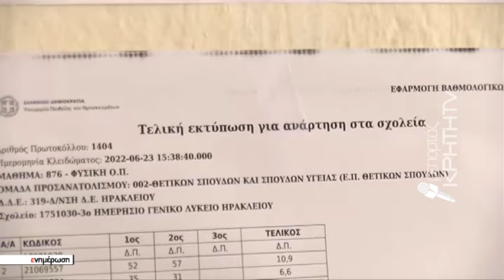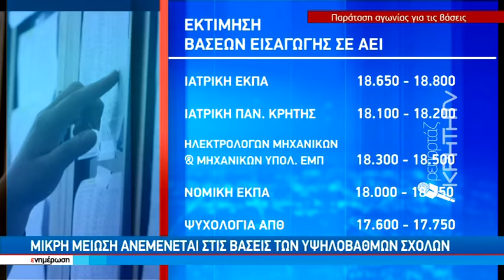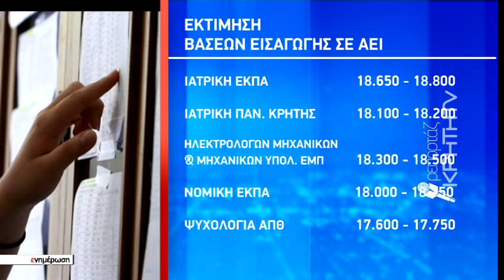Με 19.580 μόρια ετοιμάζει βαλίτσες για το Πανεπιστήμιο